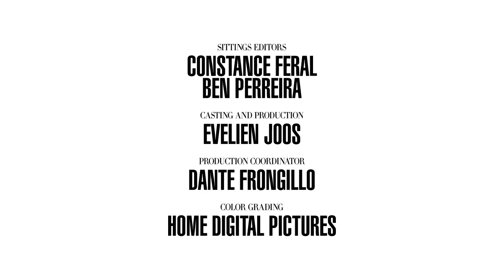Behind the scenes on Carine Roitfeld's March issue shoot